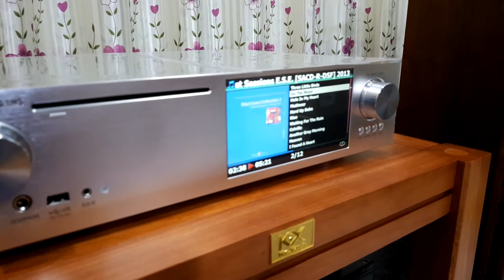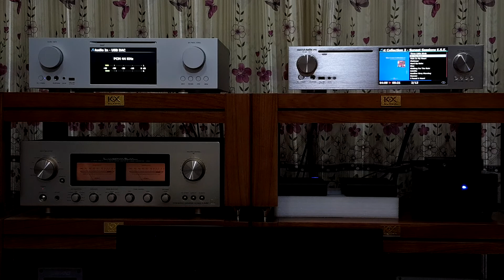thức hi res audio chuyên đầu giải mã DAC đỉnh cao